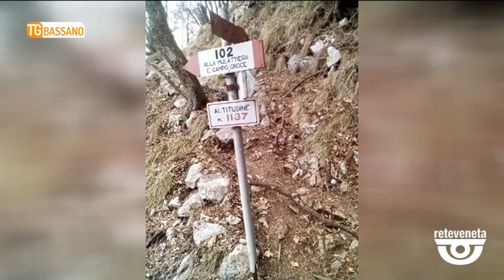TG BASSANO (26/02/2019) - SCIVOLA SUL SENTIERO, 61ENNE SOCCORSA DALL'ELIAMBULANZA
TG BASSANO (martedì 26 febbraio 2019) - Brutta avventura per una 61enne bassanese, che stamattina, mentre era in passeggiata lungo uno dei sentieri alla madonna del Covolo, sopra Crespano, è scivolata in una scarpata. Un volo di diversi meti. E' finita tra i rovi. A dare l'allarme alcuni compagni di escursione. Sul posto i sanitari del suem di Crespano e il soccorso alpino. Difficilissimo raggiungere la donna. Tanto che è stato necessario allertare l'elisoccorso da Treviso. La 61enne è stata imbragata, tirata su con il verricello sino all'eliambulanza e trasportata all'ospedale di Montebelluna. Per lei una caviglia fratturata.